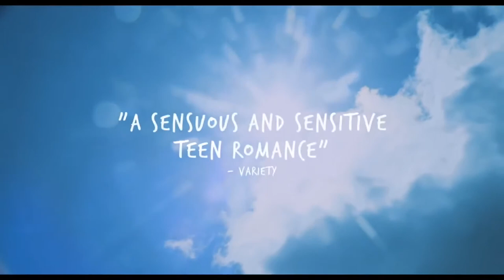The Summer of Sangaile trailer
17 year-old Sangaile is fascinated by stunt planes. Afraid of heights, she has never dared to even enter in one of the cockpits. At a summer aeronautical show, nearby her parents’ lakeside villa, she meets Auste, a local girl of her age, who unlike Sangaile, lives her life to the full with creativity and dare. As the two girls become lovers, Sangaile allows Auste to discover her most intimate secret, and finds in her teenage love the only person to truly encourage her in flying.